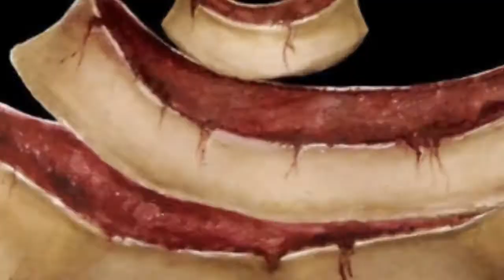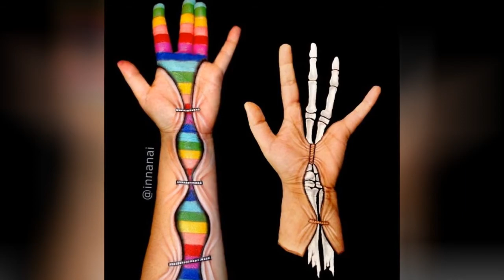I Spend Up To 12 Hours To Create These Twisted Illusions On My Face 🥰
My name is Ines Ku. I was born and live in Zagreb, the capital of Croatia. All my life I had a need to express creativity in different forms of art such as photography, fashion design, and drawing, but in face paint, I found the most joy and fulfillment. My inspiration mostly comes from my environment and the way I feel at the moment/my emotions.What I find most interesting about face paint is that it's original form (on face and body) it only lasts until you wash it off, so it is kinda "fragile" art form. Also it is very challenging to paint on bumpy canvas such as human face.Since in college I took art classes, I can also say I'm a big fan of conceptual and surreal art form, so in the future, my work will probably be more focused in that direction.My occupation at the moment is tied up/twisted illusion make up (as I like to call it) which is focused on nose, lips and neck area. Most artists avoid drawing on those parts because they are bumpy and it is kinda hard to "blend" them to create a successful illusion, but I take it as a challenge every time. Based on that I created my series of "Tied up" illusion makeups. I'm trying my looks to draw people's attention with some illusion tricks but also like them to be provocative with a touch of bizzare
0:00 - Intro
0:00:12 - Tied Up Makeup /body Painting /land Of Twisted
0:00:21 - Tied Up Makeup /body Painting /land Of Twisted
0:00:30 - Tied Up Makeup /body Painting /land Of Twisted
0:00:39 - Tied Up Makeup /body Painting /land Of Twisted
0:00:48 - Tied Up Makeup /body Painting /land Of Twisted
0:00:57 - Tied Up Makeup /body Painting /land Of Twisted
0:01:06 - Tied Up Makeup /body Painting /land Of Twisted
0:01:15 - Tied Up Makeup /body Painting /land Of Twisted
0:01:24 - Tied Up Makeup /body Painting /land Of Twisted
0:01:33 - Tied Up Makeup /body Painting /land Of Twisted
0:01:42 - Tied Up Makeup /body Painting /land Of Twisted
0:01:51 - Tied Up Makeup /body Painting /land Of Twisted
0:02:00 - Tied Up Makeup /body Painting /land Of Twisted